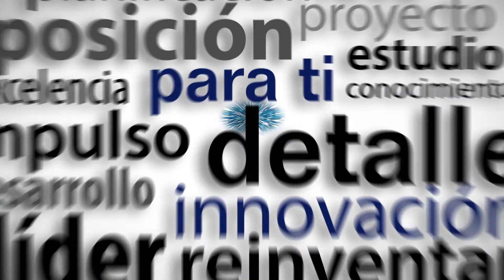iggual, connect & enjoy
Lanzamiento y evolución de la marca iggual, fabricante del mayorista Infortisa.